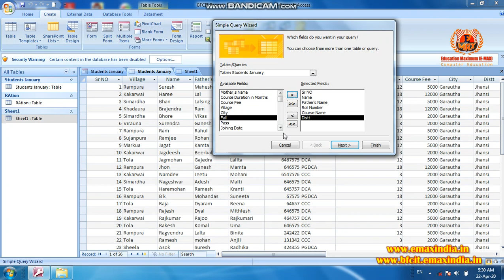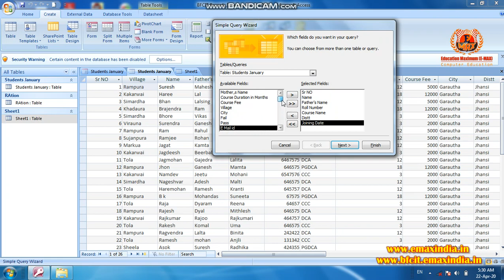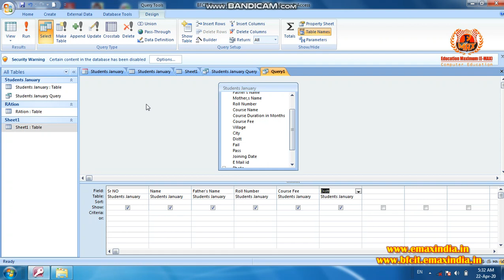MS Access 2007 Part 5 Create tab Use of Query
Garautha's no 1 Brand Computer Education in India.
Address- Bright Future Computer Institute , Near Police Station muh gayatri nagar garautha.
Facebook like - Brightfuturecomputer garautha